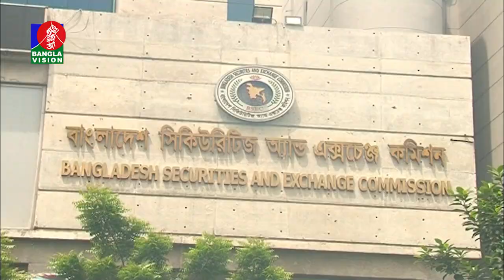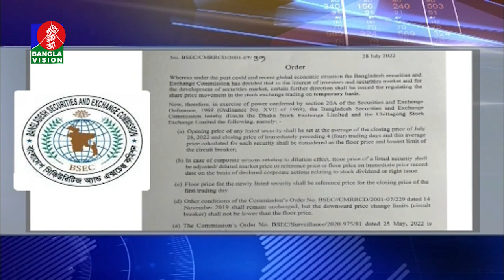সকাল ১১টার বাংলাভিশন সংবাদ | Bangla News | 29_July_2022 | 11:00 AM | Banglavision News